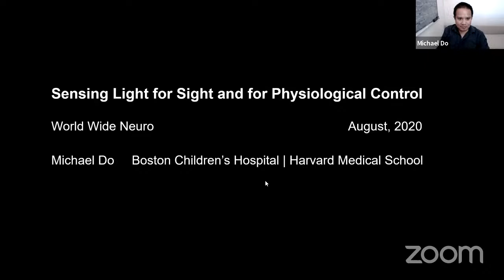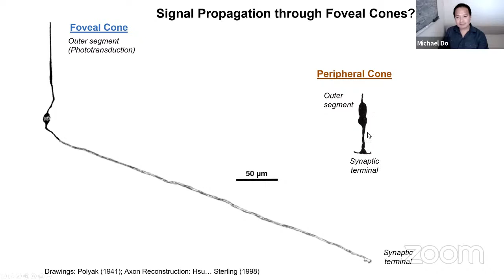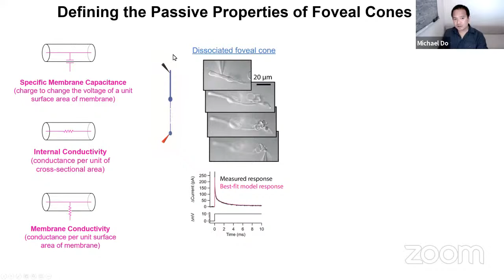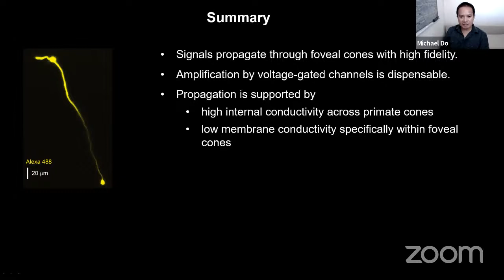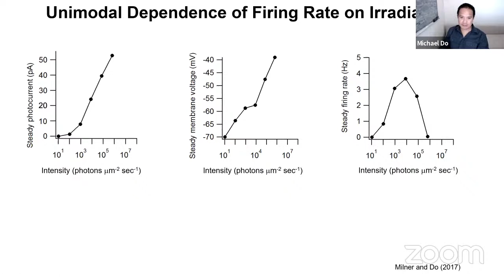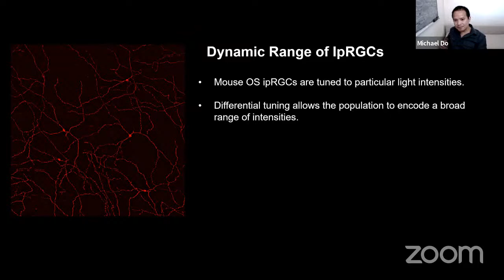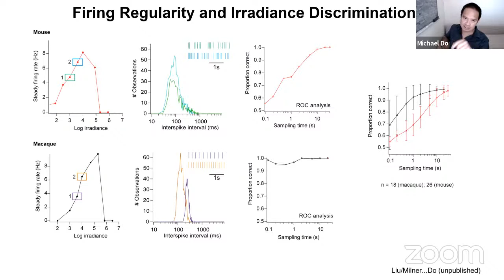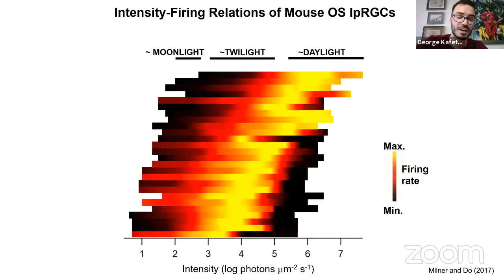Prof Michael Tri Do (Harvard Medical School) "Sensing Light for Sight and Physiological Control"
are hosted by Berens & Euler Labs and the TNC. On August 11, 2020, Prof Michael Tri Do from the Harvard Medical School talked about "Sensing Light for Sight and Physiological Control".